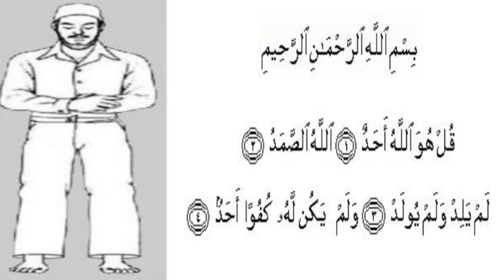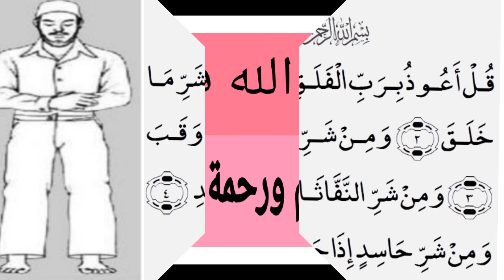آئیے نماز سیکھیں(سورۃالاخلاص+سورۃالفلق)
نماز دین کا ستون ہے (الحدیث)